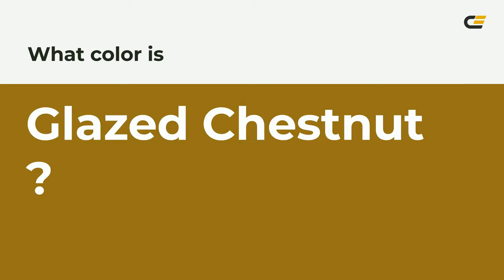Glazed Chestnut color #967217 hex color - Brown color - Cool color 967217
What color is Glazed Chestnut ? #967217 hex color - Brown color - Cool color 967217

Hex #967217 Color Code is also known as Glazed Chestnut color.